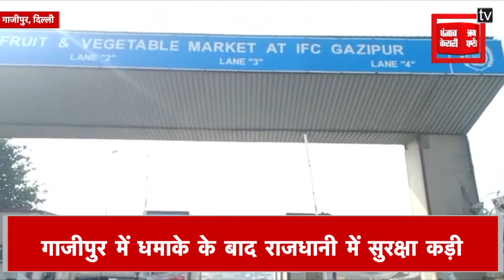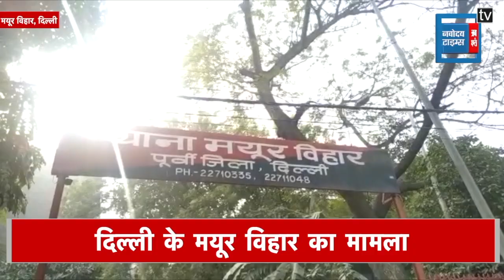Delhi-NCR Bulletin: दिल्ली पर आतंकी हमले का साया, सदर बाजार में कोरोना गाइडलाइन की अनदेखी